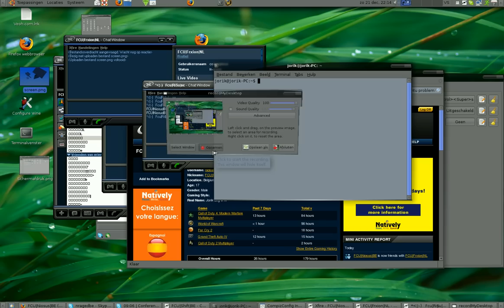My linux screensaver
compiz fusion screensaver plugin